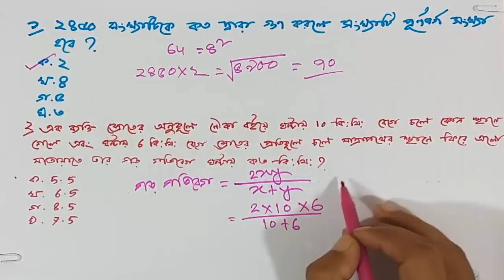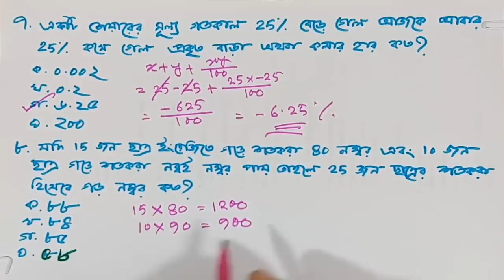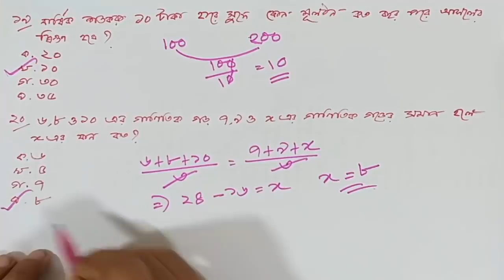প্রাইমারি ৩য় ধাপের পরিক্ষার গনিত অংশের সমাধান-২১.০৬.২০১৯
In this video, I am going to solve Math Questions for Primary Recruitment 3rd Phase Exam held on 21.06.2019. Hope you enjoy the video. I will try my level best to solve the problem. I'm working hard towards creating quality contents day by day. You can get support in the various fields:

1. Bank Job Preparation.
2. BCS and other PSC exam preparation.
3. Primary recruitment exam preparation.
4. NTRC preparation.
5. Other job preparation.
6. University Admission preparation.
7.Admission preparation for EMBA(FBS), MBA(IBA), MBA(BUP), JU and other Universities.